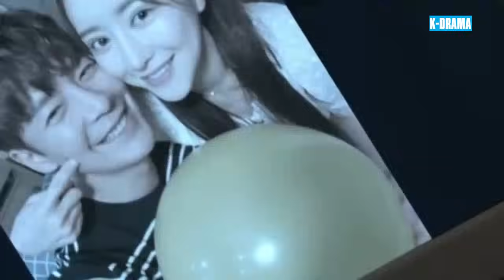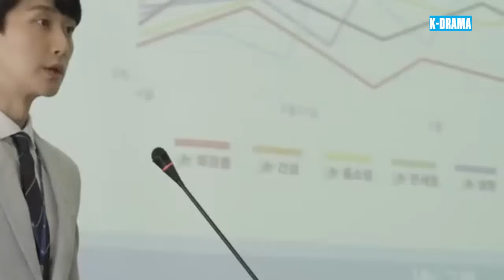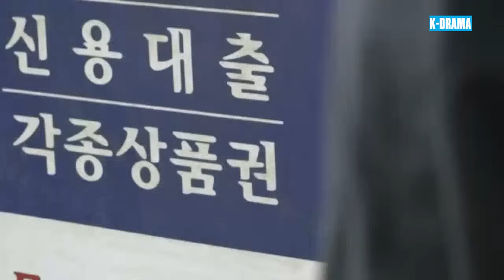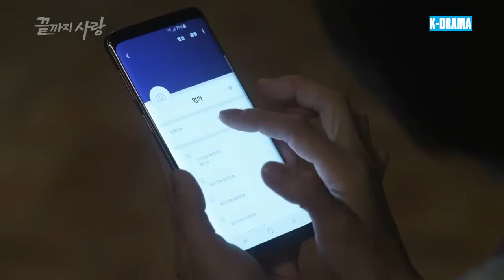PHIM MỚI 2024 | YÊU EM MÃI MÃI - Tập 2 | Phim Tâm Lý Tình Cảm Hàn Quốc Hay Nhất 2024 | Lồng Tiếng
▶️ Tên Phim : YÊU EM MÃI MÃI
▶️ Số Tập : 104
▶️ Lịch Chiếu : 16h00, 16h40, 17h20, 18h00 Hàng Ngày